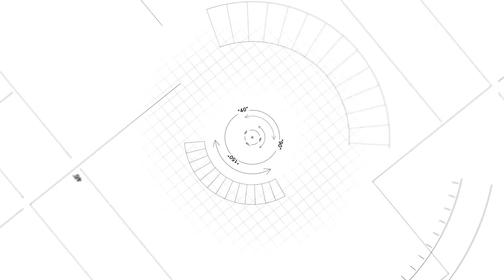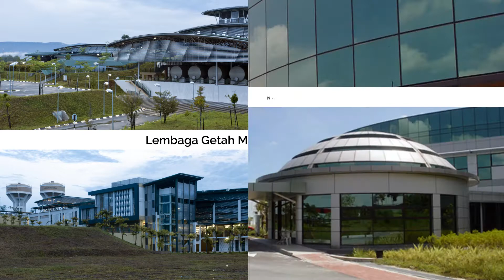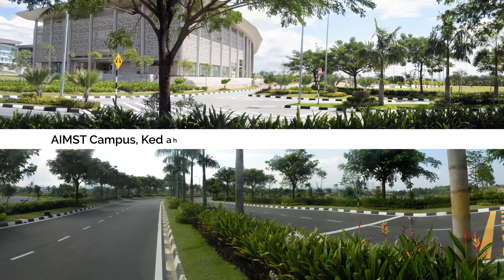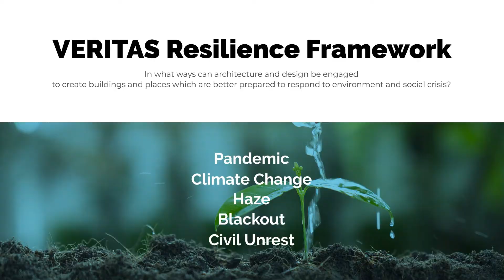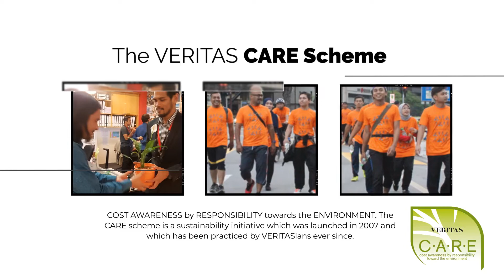VERITAS Design Group Corporate Video 2020